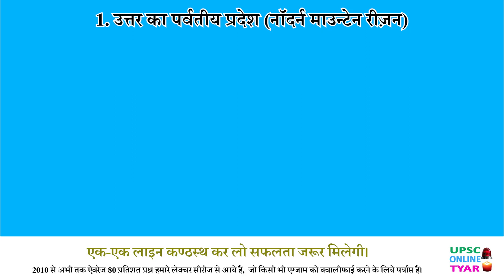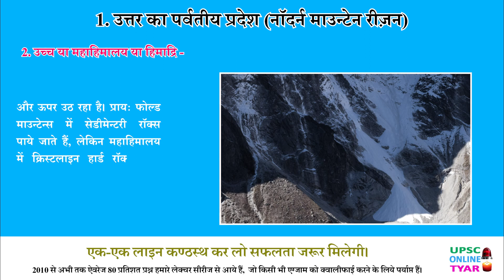महाहिमालय | Great Himalaya | Northern Mountain Region of India | Free PDF & E-Book Download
महाहिमालय | Great Himalaya | Northern Mountain Region of India | Geography